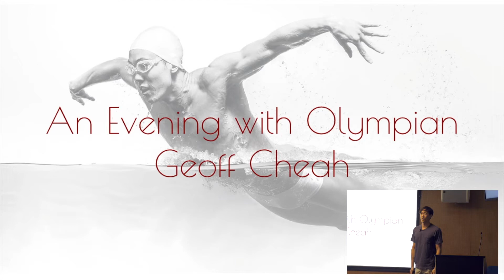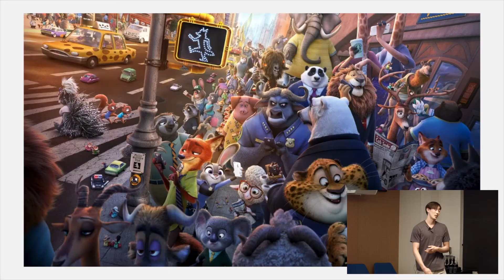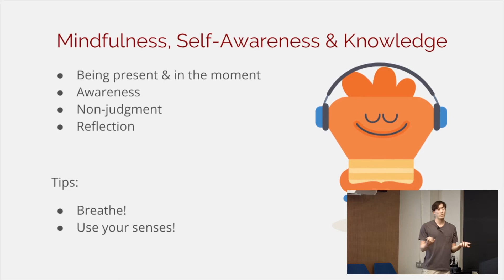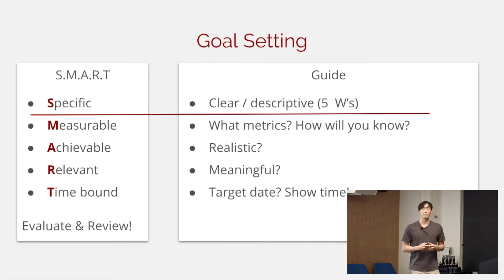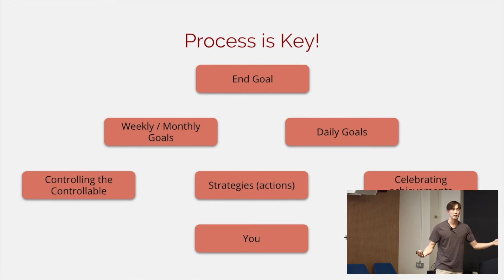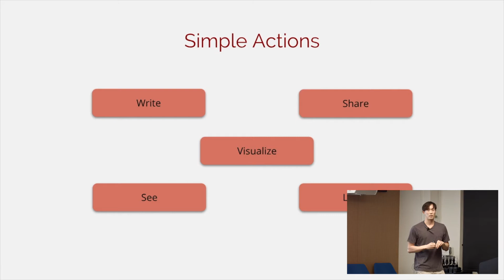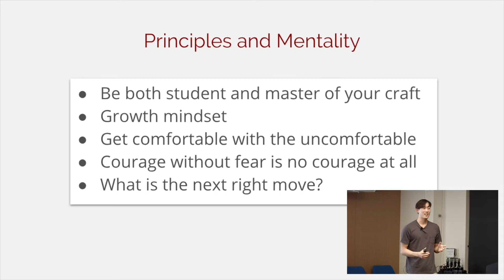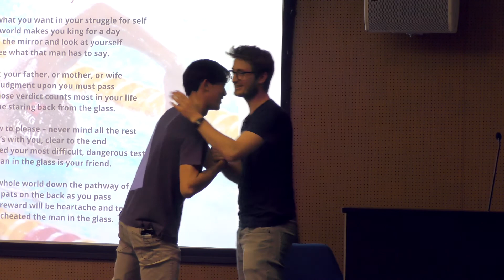Talk with Geoff Cheah, ex Olympic swimmer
Geoffrey is a 2016 Olympian, influencer and first Hong Kong Male swimmer to win a heat at the Olympics and Gold on the Fina World Cup swimming circuit. He is an Asian Games Medalist and multi-time Hong Kong national record holder.

A Stanford University graduate (BSc. Earth Systems ’13) and former student-athlete, Geoffrey swam professionally until mid 2017 when he decided to explore careers away from professional sport.

On an indefinite break from swimming, Geoffrey travelled, interned and refashioned himself into a Full-Stack Web Developer.
When not working, you can find him surfing waves, eating or with family and friends.